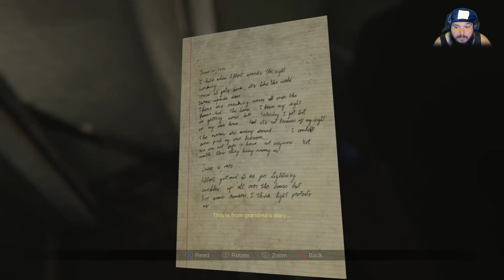Madison #009; When did it start? Where does it end?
Luca heads deeper into the madness, finding new items and new mysteries. What happened to his grandma? Who is blue knees and are they real or fake? Why is this all happening and can it be stopped?